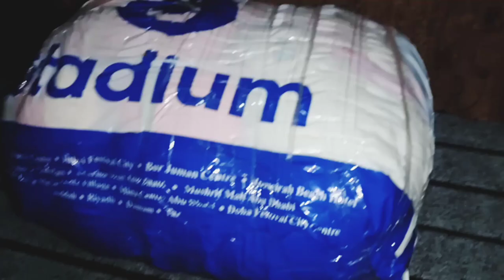Dubai sy aye toys